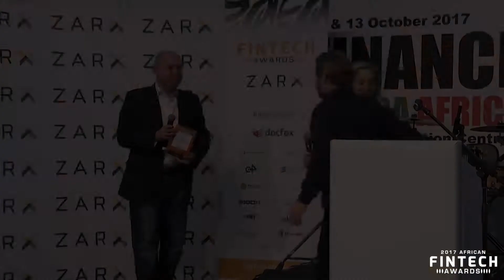2017 African FinTech Awards Day 1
for more information about the pitching FinTech companies, presentations, video’s, photos and award winners at the African FinTech Awards 2017 in Johannesburg.

VISIT THE AFRICAN FINTECH AWARDS
The African FinTech Awards is the place for entrepreneurs, bankers, investors and advisors to extend their network and develop business. Don't miss out the African FinTech Awards 2018 featuring pitches by Africa's best FinTech companies, networking possibilities and exhibitor opportunities to witness the future of finance in Africa. Major key players already confirmed their presence in 2018. Make sure you don’t miss out and mark the dates in your calendar. Registrations for the event: 3 and 4 October 2018 at the Sandton Convention Centre have opened already. Do not hesitate to register now by using code AFTA2018.

The African FinTech Awards forms an integrated part of Finance Indaba Africa. The Finance Indaba Africa is the largest conference and expo for finance professionals on the continent. Find out more on Finance-Indaba.co.za